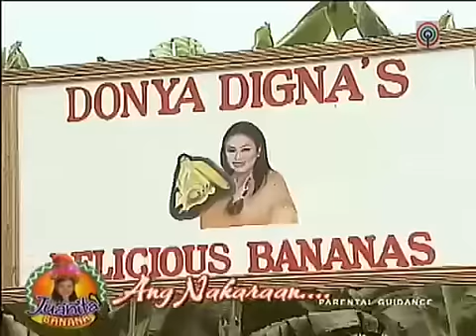Juanita Banana - Full Episode 2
for only $2.99/month

A young woman tries to catch a teardrop from a banana tree's heart believing that it gives her magical powers but she gets the fascination of a dwarf prince who uses his own magic to grant her every wish.

Starring
    Bianca Manalo as Juanita Villa
    Lito Pimentel as Val Villa
    Trina Legaspi as Daldit Villa
    Aaron Junatas as Bubwit Villa
    Isay Alvarez as Belen Villa